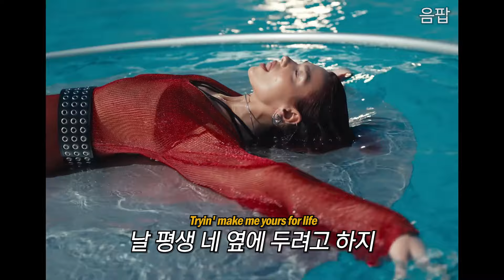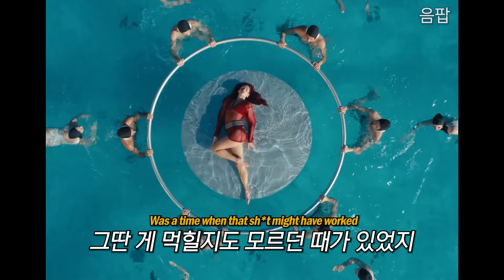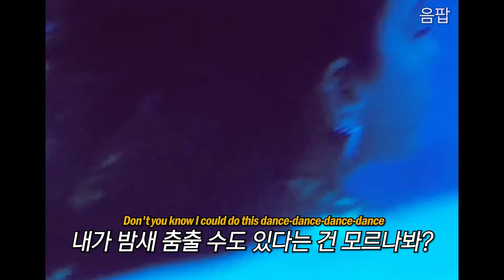여름을 알리는 두아리파 신곡 🌊 Dua Lipa - Illusion [가사/해석/번역]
♬ Dua Lipa (두아 리파) - Illusion
발매일: 2024년 4월 12일
수록 앨범: 정규 3집 [Radical Optimism]

두아의 새 앨범 발매가 3주 앞으로 다가왔습니다..! 지난 싱글들을 저는 개인적으로 좋게 들었는데, 차트 성과가 크게 좋지는 못해서 다소 아쉬운 상황인데요. 지금 시점에서 수록곡 중 하나인 'Illusion'을 신곡으로 냈습니다! 이번 곡은 앞선 두 곡에 비해선 조금 더 대중적인 것 같고, 다가오는 여름에 맞게 시원시원한 느낌이 들어 좋네요! 가사도 크게 어렵지도 않아서, 다들 이번 곡은 보다 더 맘에 들으셨으면 좋겠습니다!
// 본 채널은 수익을 창출하지 않습니다.